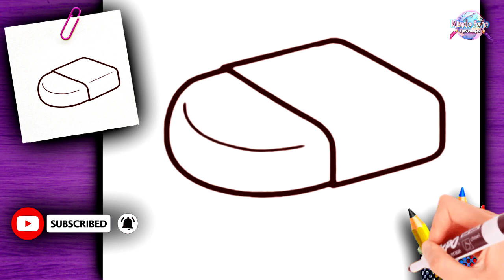COMMENT DESSINER UNE GOMME – MATÉRIEL SCOLAIRE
COMMENT DESSINER? Apprenons-nous ! Dessinons, des dessins beaux et amusants!
comment dessiner,dessiner,dessin

COLORIAGE,
 tuto,
TUTO DESSIN
DESSIN SYMPA,
DESSIN KAWAII,
DESSIN KAWAII ET FACILE,
COLORIAGE,
COMMENT DESSINER,
DESSIN À COLORIER,
idée pour passer le temps,
DESSIN,
TUTO DESSIN,
FACILE

comment dessiner, etape par facilement, dessinguuh, dessins, guuhdessins, comment dessiner, etape par etape, comment dessiner etape par etape

🎨 COMMENT DESSINER :
✏ ANIMES
✏ CARTES
✏ LES PRINCESSES
✏ SUPER HÉROS
✏ PERSONNAGES DE DESSINS ANIMÉS
✏ PERSONNAGES DE FILM
✏ OBJETS

🟡 COMMENT-DESSINER